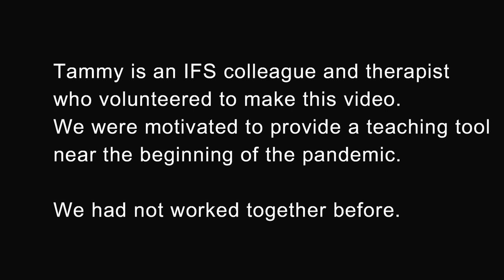Complete IFS Session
This video is a complete Internal Family Systems session including an unburdening.
The same video is available at this link with an audio commentary describing the interventions in detail and how they fit the model

My thanks to Tammy Sollenberger for her commitment to the work.